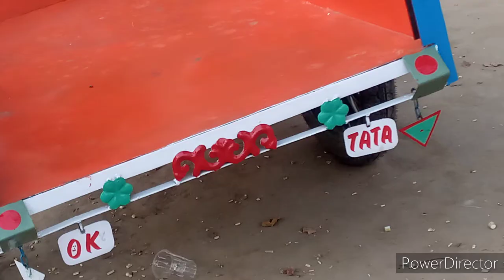BIKE TRAILER | BIKE RICKSHAW | INDIAN MODEL | BIKE TROLY FOUR WHELS AND TWO WHEELS